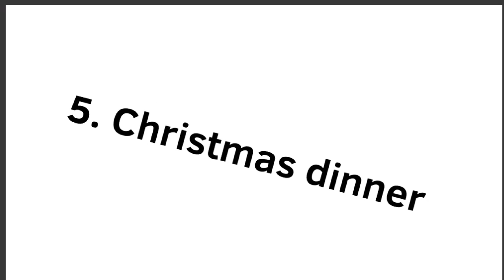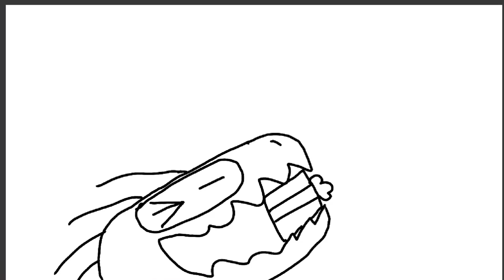INDO AND TREX (christmas)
my two comic characters!